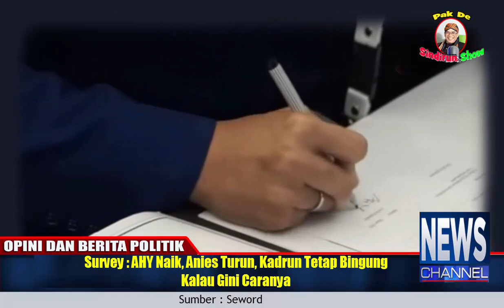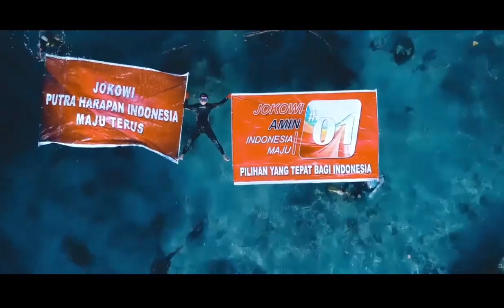Survey AHY Naik, Anies Turun, Kadrun Tetap Bingung Kalau Gini Caranya